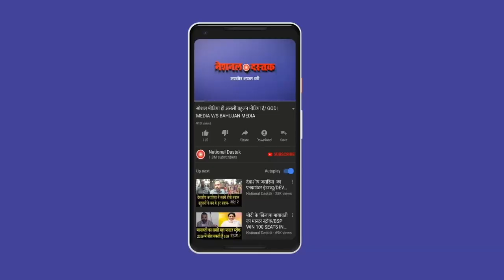96 बहुजन युवाओं की जमानत पर बड़ा खुलासा,होश उड़ जाएंगे आपके देखिए